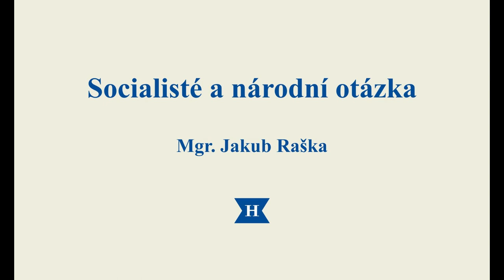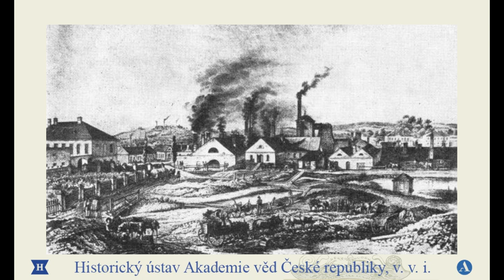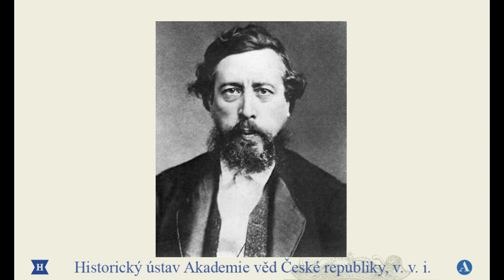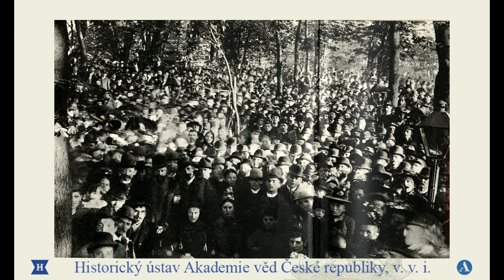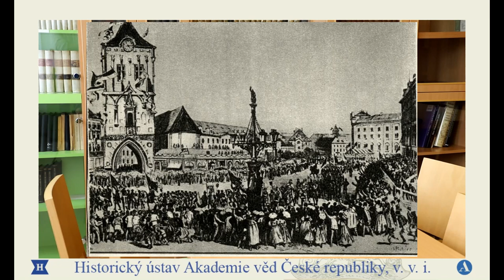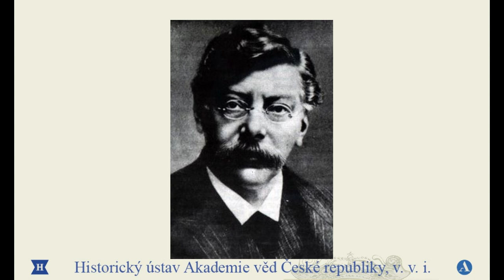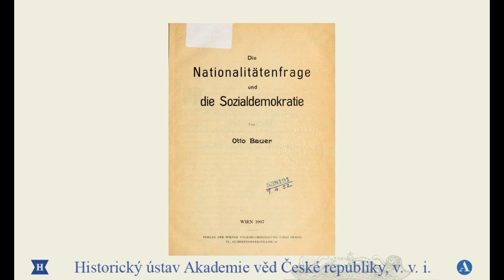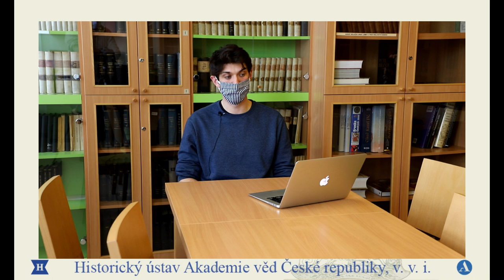Socialisté a národní otázka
Podle teoretiků socialistického dělnického hnutí měli dělníci se svými soudruhy z jiných zemí i kontinentů společně a solidárně postupovat v konečném zrovnoprávnění (či vítězství) svého stavu. Cílem jejich hnutí měla být emancipace pracující třídy. Jaké změny však přináší situace, kdy je emancipující se třída součástí národní společnosti, jež sama prochází svým sebeuvědomováním, resp. emancipací? To je případ socialistů v českých zemích.
Přednáška historika Mgr. Jakuba Rašky (HÚ AV ČR) se snaží v časovém úseku od revolučního roku 1848 do pádu monarchie r. 1918 představit a analyzovat klasické dilema českých socialistů 19. století. – váhání mezi nacionalismem a internacionalismem, mezi solidaritou s národem, jež se v 19. století stala nejpřirozenější a nejvyšší hodnotou člověka, a na druhé straně solidaritou s třídou pracujícího lidu, která spojovala dělníky v Evropě a zbytku světa v boji za humanizaci světa práce a perspektivy života obecně.